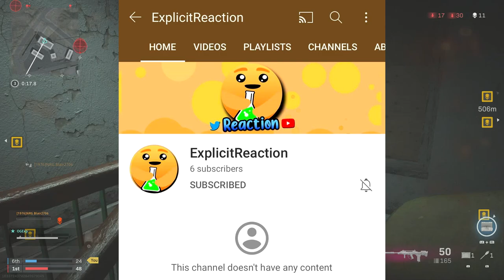The Warzone NUKE EVENT *FOOTAGE*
The Warzone NUKE EVENT

ExplicitPlay x

-Extra Tags-